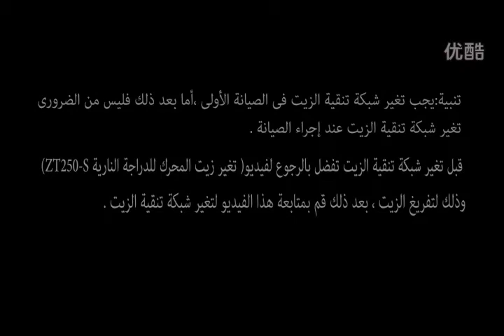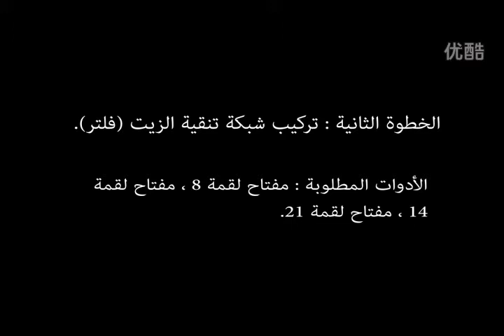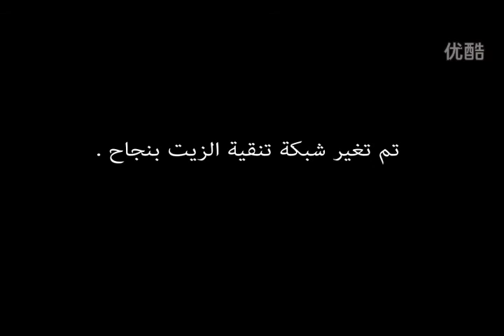ARABIC ZONTES S250 OIL STRAINER REMOVAL GUIDE